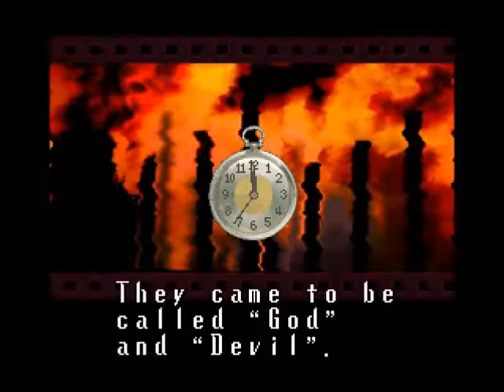Let's Play Terranigma - S1 P1 Crystal Blue Persuasion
We begin the 3rd game in the unofficial Gaia trilogy by Quintet.  This is a blind LP, so come join us in the journey to reclaim the world!

Set 1